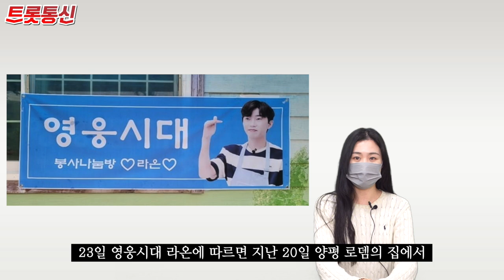임영웅 팬클럽, 중증장애인 김장 봉사로 선한 영향력 전파 [트롯통신]